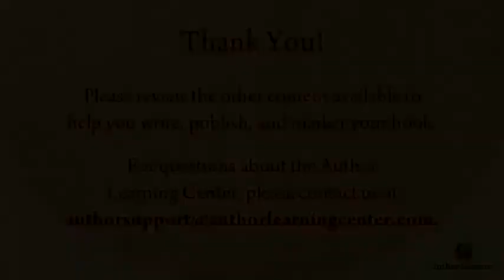Meredith Maran - Publishing Journey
Author Meredith Maran describes how she got started as a published writer and who she's worked with, including niche publishers, small houses, and large publishers.   If you are new to publishing the array of options may surprise you.  It's a good thing - it means you have more than one path to pursue in getting your book to market